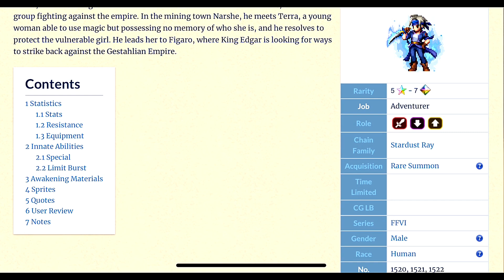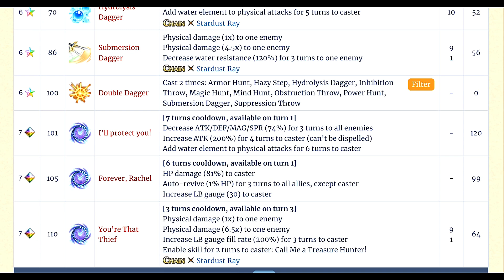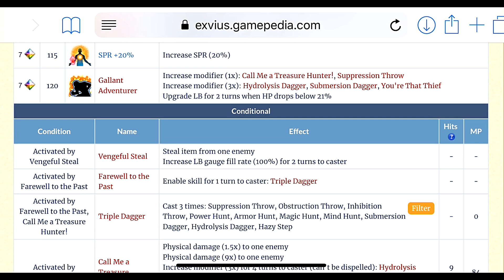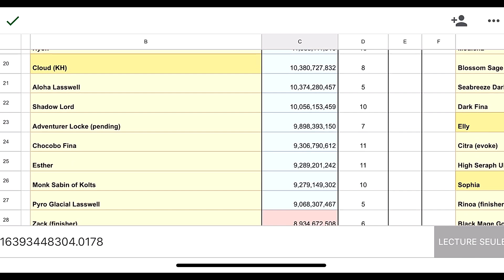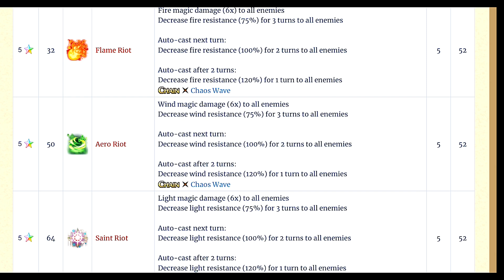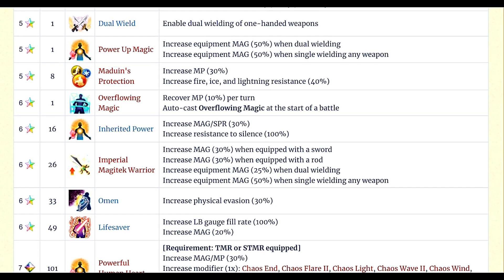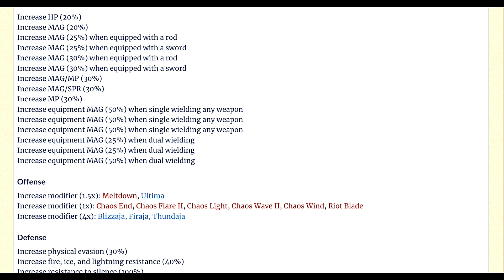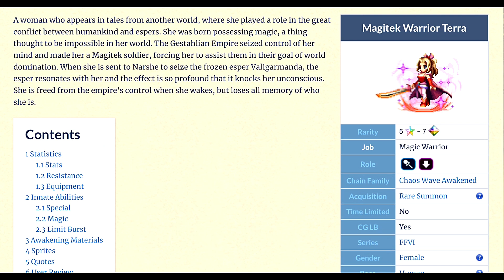FFBE ANALYSES : Magitek Warrior Terra (CG) / Adventurer Locke / PULL OU PAS PULL ?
2500 AMAZON COINS POUR SEULEMENT 10€ (New Users) :

POUR LES ANCIENS -20% AMAZON COINS : MON LIEN